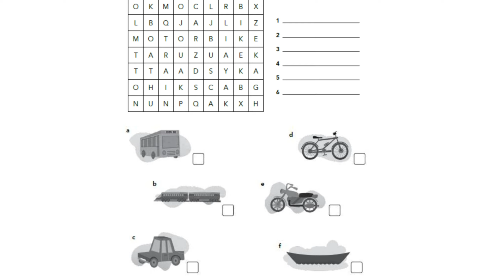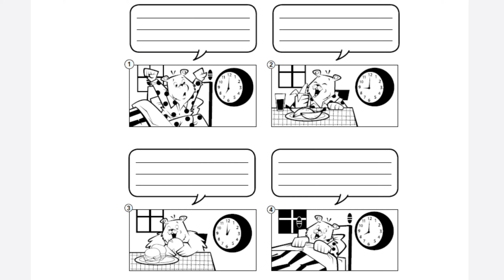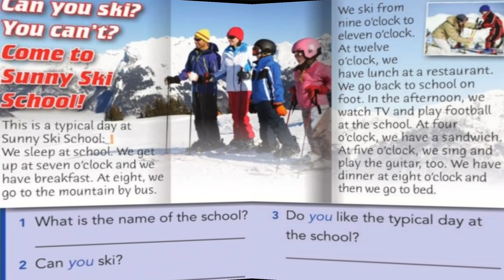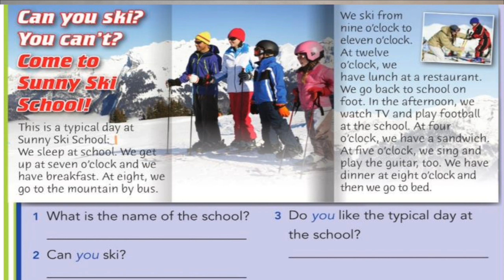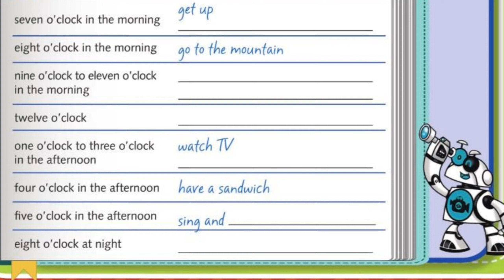5th grade CODESA Cartilla N °13 (1st part)